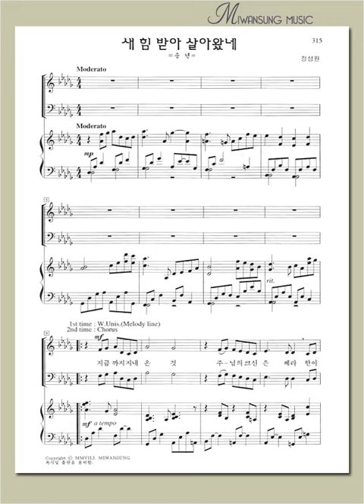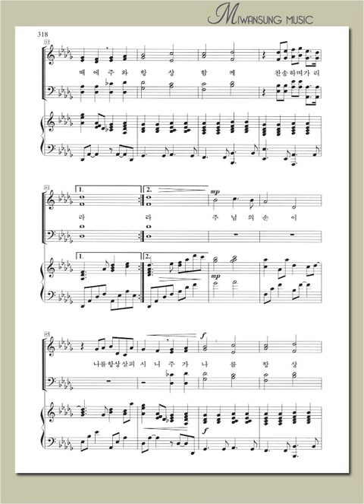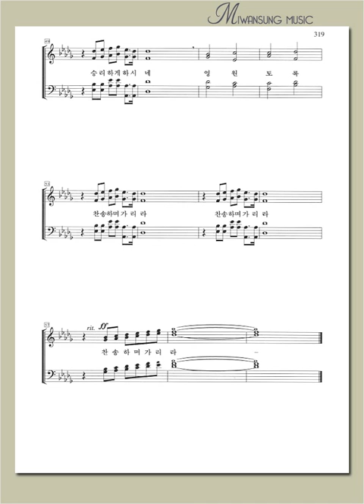하이라이트 16집 / 새 힘 받아 살아왔네